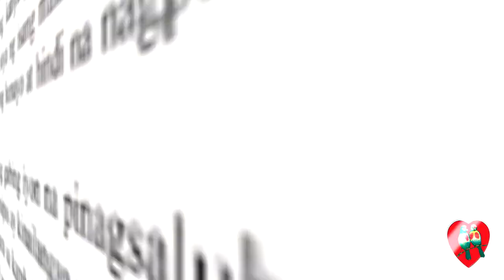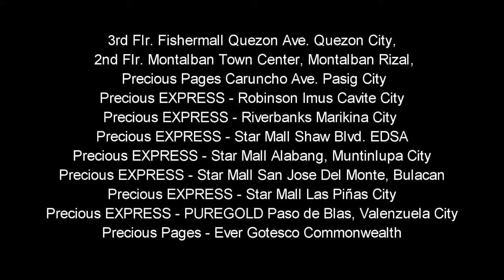PHR - Silk and Lace 5 once And Forever by Camilla